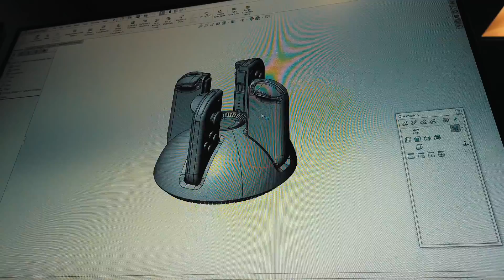My Videos Suck...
See you guys in 2019!